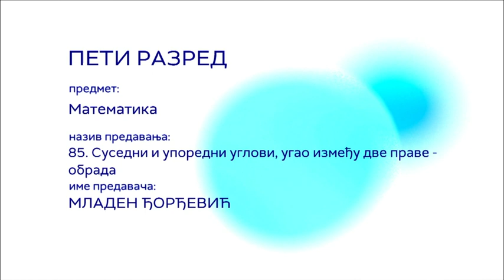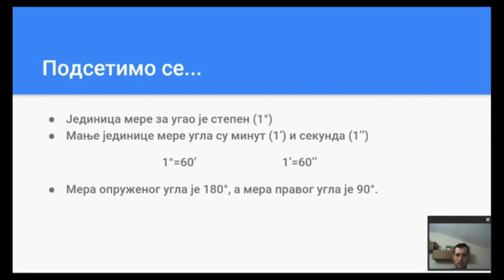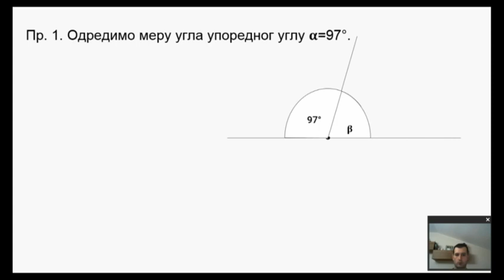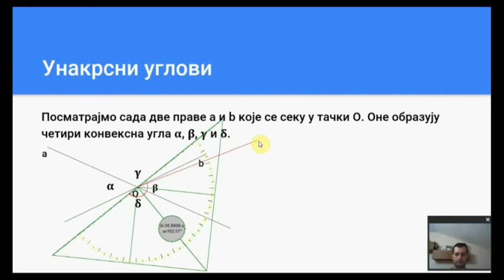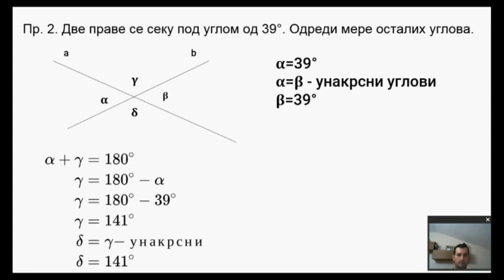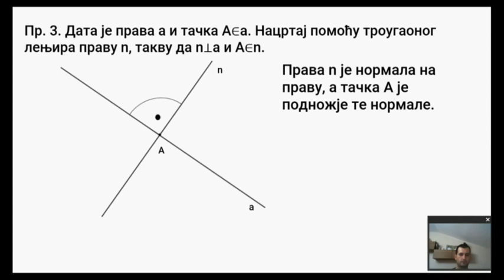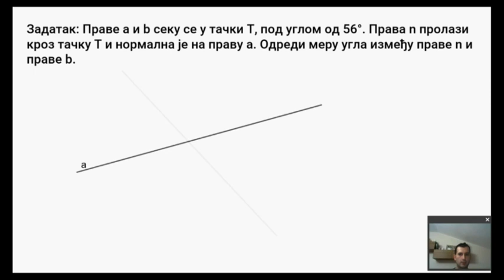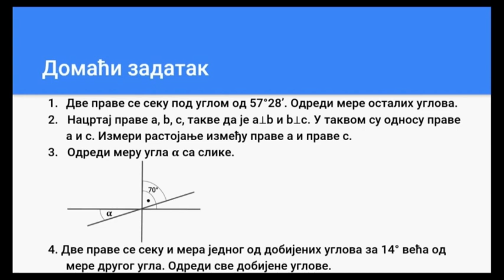ОШ5 – Математика, 85. час: Суседни и упоредни углови, угао између две праве (обрада)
Предавач: Младен Ђорђевић